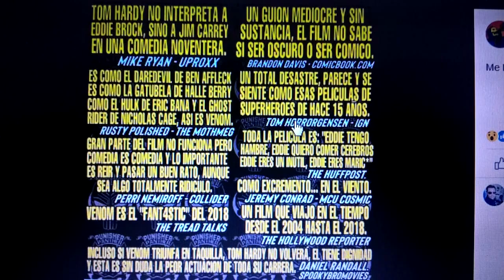MI PROBLEMA CON VENOM LA PELICULA CRITICA/REVIEW DE LA PELICULA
VENOM - Crítica: ¿Es tan mala? MI PROBLEMA CON VENOM LA PELICULA (CRITICA/REVIEW)
Reseña critica y opinion de venom con y sin spoilers, Venom es tan mala? Analicemos la pelicula desde el inicio hasta la escena post creditos de venom la pelicula.
En conclusion VENOM: Tiene Problemas Pero También Aciertos.
Otros resumenes:
Title 17, US Code (Sections 107-118 of the copyright law, Act 1976):
resumen de peliculas resumen de series series resumidas review critica analisis opinion peliculas reseña review reseñando reviews
venom pelicula completa venom pelicula 2018 venom pelicula estreno venom reparto venom trailer venom comic venom clasificacion
El periodista Eddie Brock está investigando a Carlton Drake, el célebre fundador de Life Foundation. Brock establece una simbiosis con un ente alienígena que le ofrece superpoderes, pero el ser se apodera de su personalidad y le vuelve perverso.